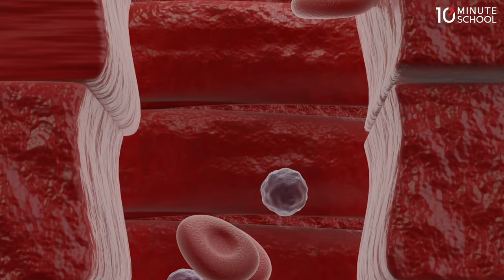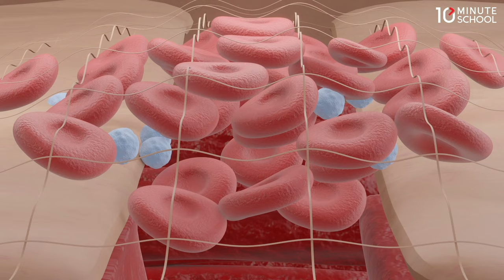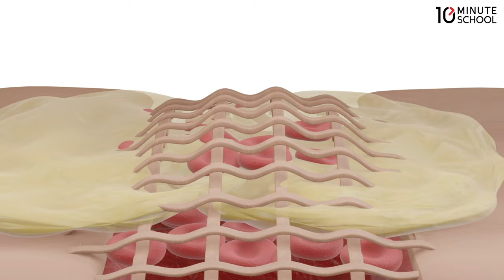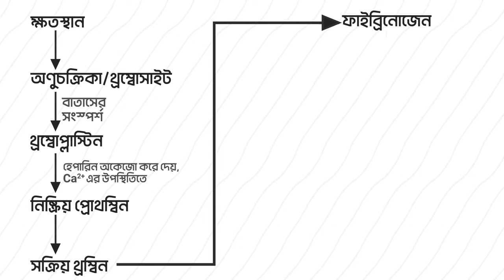অধ্যায় ৪ - রক্ত ও সংবহনতন্ত্র - রক্ত তঞ্চন প্রক্রিয়া (3D) [HSC]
HSC Biology 2nd Paper Chapter 4, অর্থাৎ মানব শারীরতত্ত্ব: রক্ত ও সংবহন (Human Physiology: Blood and Circulation) অধ্যায়ের একটি গুরুত্বপূর্ণ বিষয় হলো রক্ত তঞ্চন প্রক্রিয়া। 10 Minute School এর এই ক্লাসটি থেকে শিখে ফেলুন রক্ত তঞ্চন প্রক্রিয়ার সকল বিষয় সম্পর্কে।